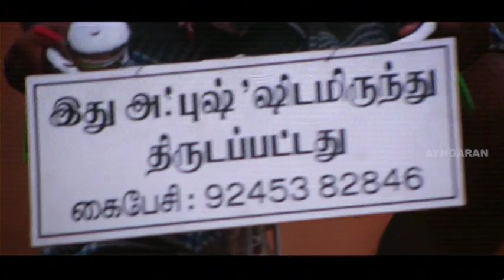அப்ப நீயே வாக்கப்பட வேண்டியதானே | Super Scenes | Malayan Tamil Movie | Karan | Shammu | Sarath Babu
Malayan is a 2009 Tamil language film which was written and directed by M. P. Gopi. It starred Karan, Shammu and Udhayathara in the lead roles, while Ganja Karuppu, Sarath Babu, Rajan P. Dev, Bala Singh and Mayilsamy played supporting roles. The film released on 24 July 2009 and failed at the box office.

Directed by M. P. Gopi
Produced by R. Balasubramanian, P. K. Raghuram
Written by M. P. Gopi
Starring   Karan, Shammu, Udhayathara, Ganja Karuppu, Sarath Babu, Rajan P. Dev, Bala Singh, Mayilsamy
Cinematography J. Sridhar
Edited by K. Idris, M. Shankar

Cast:
Karan as Malayan
Shammu
Udhayathara as Shenbagam
Ganja Karuppu
Sarath Babu as Meiyappan aka Annachi
Rajan P. Dev as Vedachalam
Bala Singh
Mayilsamy
Sakthi Kumar